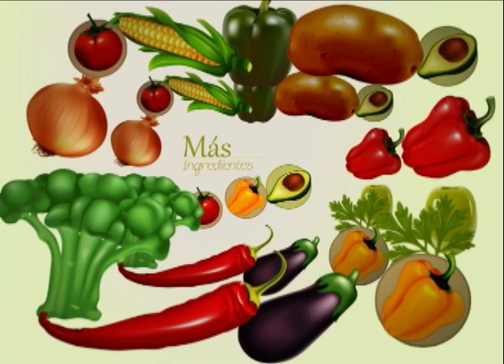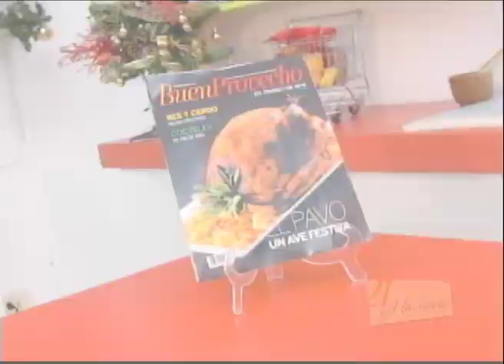VEGETALES PRIMAVERA SALTEADOS CON MANTEQUILLA part 01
INGREDIENTES
2 tazas de güicoy amarillo.
Una taza de ejotes.
3 pimientos de diferentes colores.
Una taza de zanahoria baby.
Una taza de tomate cherry.
Una cebolla morada.
4 cucharadas de mantequilla.

INGREDIENTS
2 cups yellow squash.
A cup of green beans.
3 bell peppers of different colors.
A cup of baby carrots.
One cup of cherry tomatoes.
A red onion.
4 tablespoons of butter.